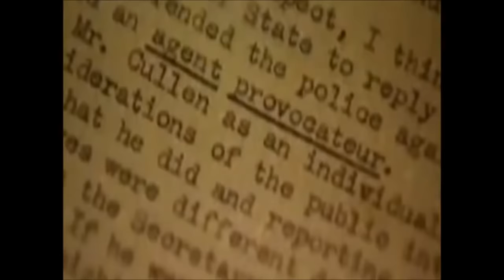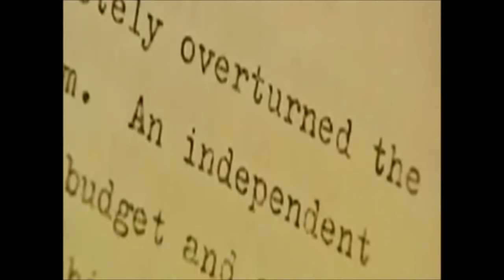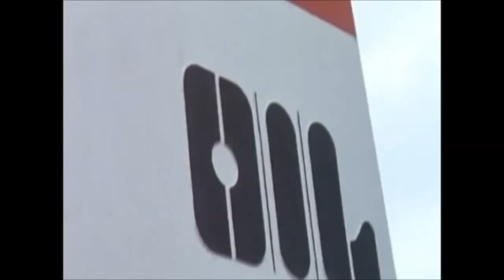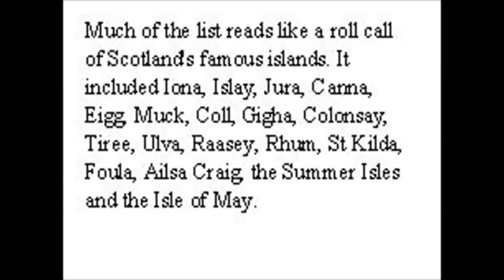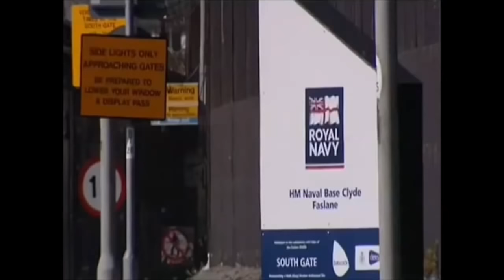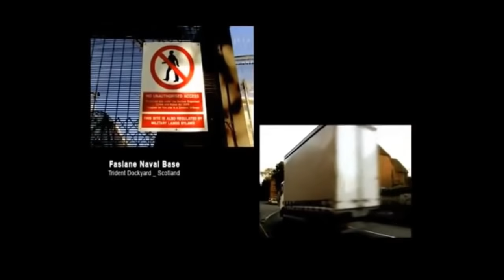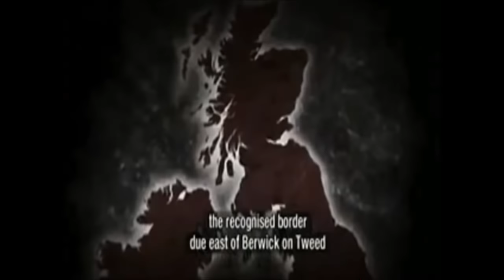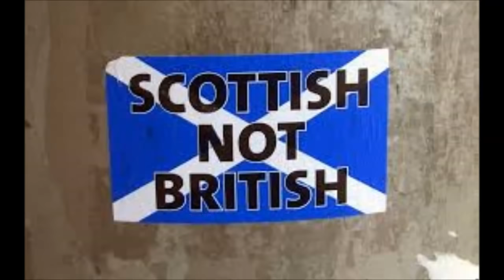The truth behind Westminster screwing Scotland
THE TRUTH ON WESTMINSTER SCREWING SCOTLAND